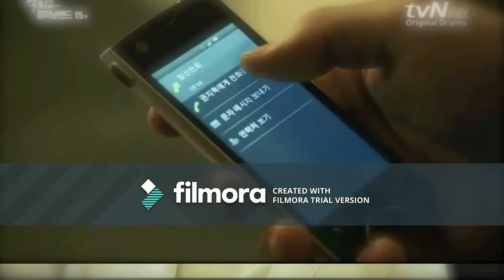My Gangster Ex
Wattpad story

by steffechan90
cast is Myung Soo as Tristan Montelo
bae Suzy As Steff Chan